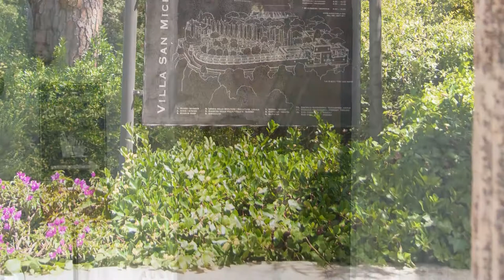Villa San Michele - Axel Munthe - In Capri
Staffan de Mistura